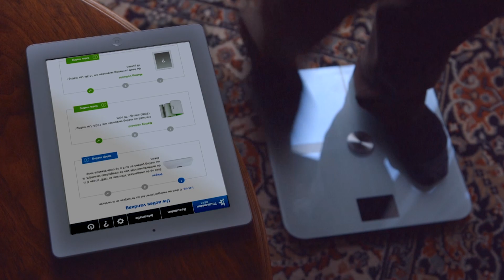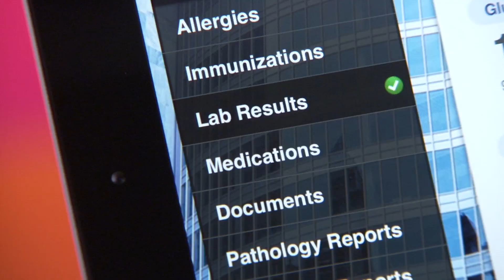Edith Shippers, Dutch Minister of Health, Welfare and Sport, invites you to eHealth Week 2016